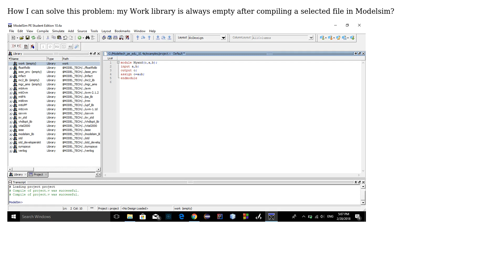Electronics: Work library is empty after compiling Verilog source file in Modelsim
With thanks & praise to God, and with thanks to the many people who have made this project possible! | Content (except music & images) licensed under CC BY-SA | Music | Images & others | With thanks to user TonyM user Mohamed Essam user koalag and the Stack Exchange Network Trademarks are property of their respective owners. You are responsible for your own actions.